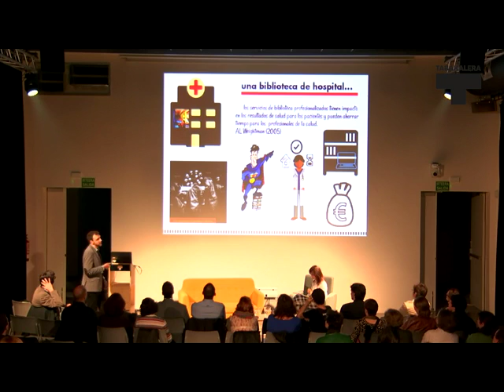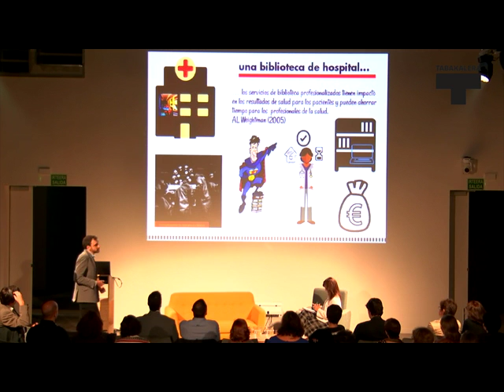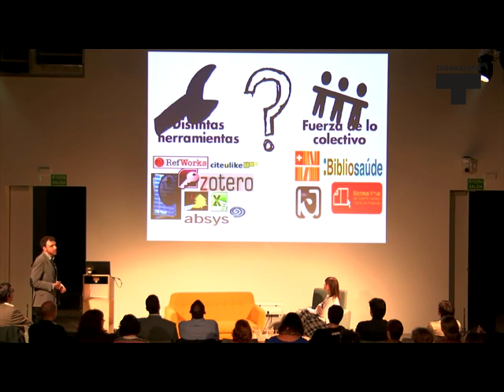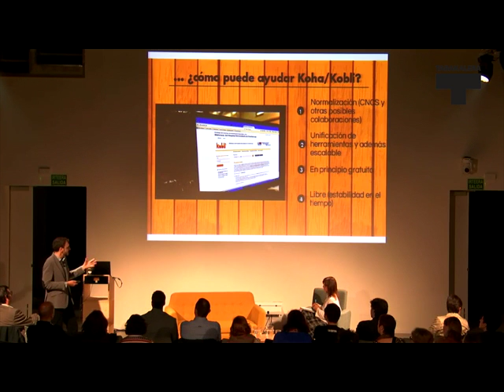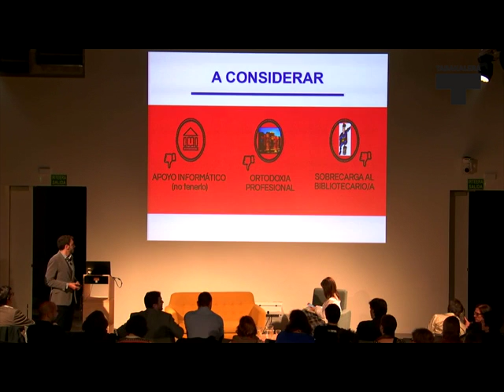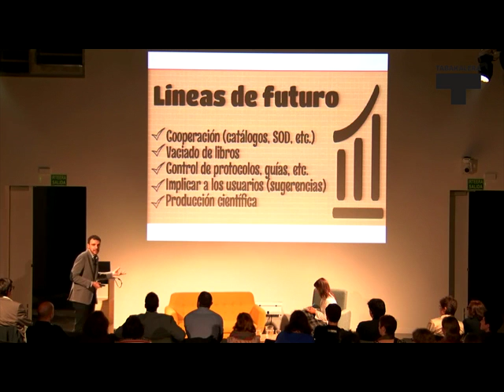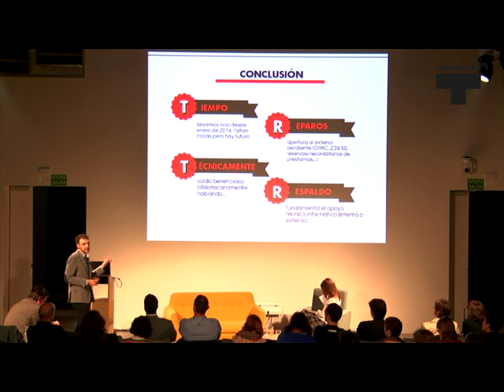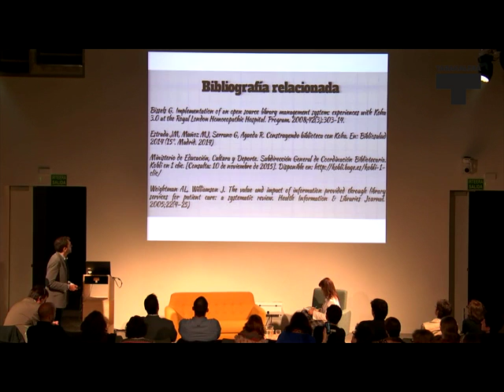Juan Medino. KohaFerence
Bideo honetan KohaFerence saioen baitan Fuenlabradako Ospitale Unibertsitarioko Juan Medinok egin zuen aurkezpena ikus daiteke (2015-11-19).

En este vídeo se puede ver la presentación que hizo Juan Medino, de la Biblioteca del Hospital Universitario de Fuenlabrada, en torno a las sesiones de KohaFerence (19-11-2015).
+ info tabakalera.eu/eu/kohaference-liburutegientzako-koha-software-librea